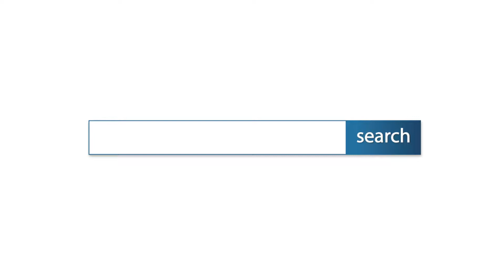ม.พฤกษาวิลล์ 67 ซ.เพชรเกษม 91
- สภาพดี / พร้อมอยู่ / เดินทางสะดวก / ใกล้แหล่งชุมชน
  แถมแอร์ 1 เครื่อง / หน้ากว้าง 8*12 ม.

- ใกล้ ร.พ.มหาชัย 2 / ตลาดเก้าแสนพัฒนา / ร.พ.ศรีวิชัย 3
   ม.ธนบุรี / โฮมโปร / บิ๊กซีเอ็กซ์ตร้า